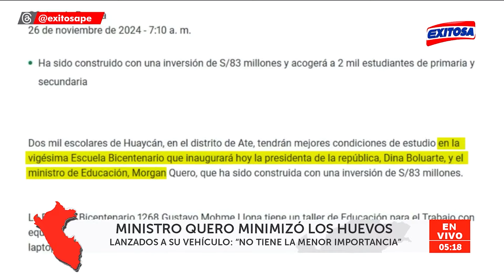🔴🔵Ministro Quero minimizó los huevos lanzados a su vehículo: "no tiene menor importancia"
Manifestantes lanzaron huevos y piedras al vehículo oficial en el que se trasladaba el ministro de Educación, Morgan Quero, expresando su descontento con el Gobierno de Dina Boluarte y las autoridades presentes. "No es representativo del trabajo que estamos realizando", señaló el ministro.

Exitosa Perú
"Exitosa: La voz que integra al Perú"

Corporación Universal